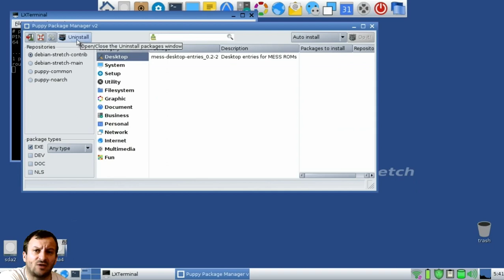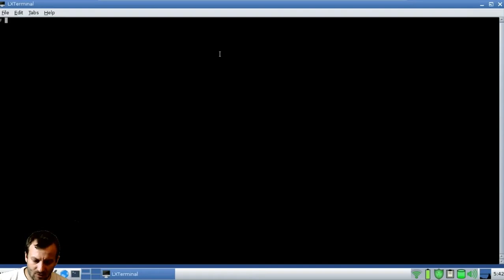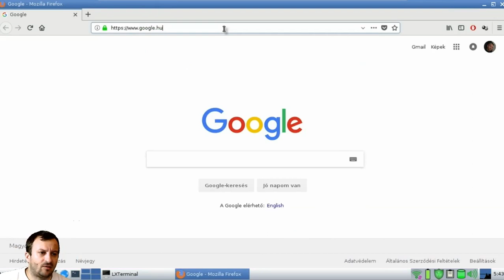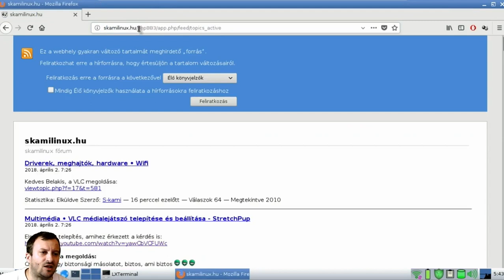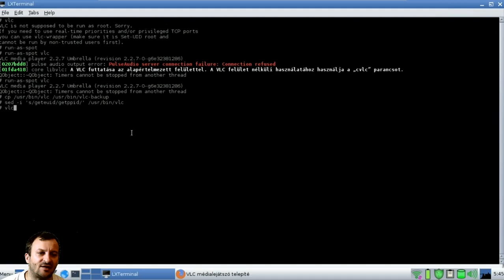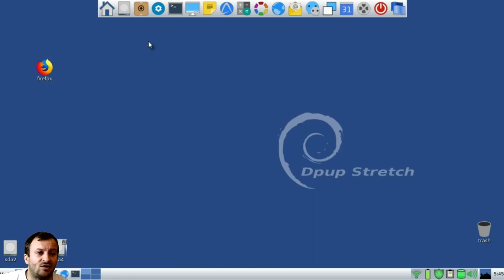VLC médialejátszó telepítése és beállítása - StretchPup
Hogyan kell beállítani a vlc mediaplayert, hogy a menüből is indítható legyen root felhasználóként Puppy linux alatt ?
No, akkor ezt most megnézzük a StretchPup 7.0 alatt.